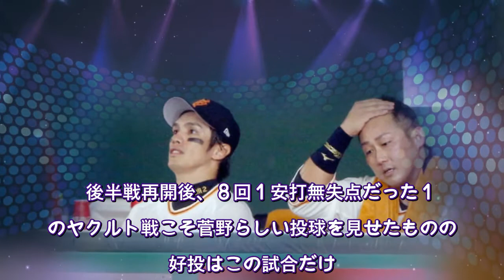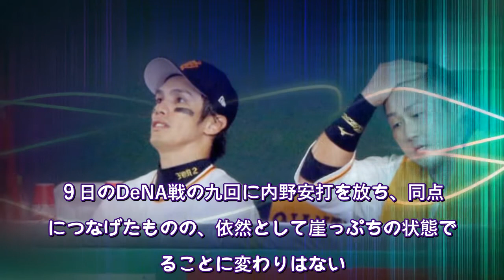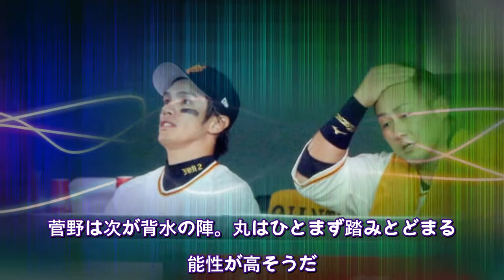巨人必然の3位転落…年俸20億円4人組「菅野・丸・中田翔・陽」が二軍落ち争う体たらく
巨人の大物「カルテット」がパッとしない。  　筆頭は今季年俸８億円で３勝６敗、防御率3.97と苦しんでいる菅野智之（31）である。  　前回登板となった７日のDeNA戦は５回途中７失点でKO。球数は108球だったが、12日の広島戦に中４日で先発することが決まった。巨人は現在、先発を５人で回している。駒が足りない台所事情があるとはいえ、菅野は今季右肘を痛めているだけに、異例の起用といえる。  　後半戦再開後、８回１安打無失点だった１日のヤクルト戦こそ菅野らしい投球を見せたものの、好投はこの試合だけ。見かねた原監督が９日の試合前の練習で直接指導に乗り出したほどだ。次回の登板で復調の見込みがないと判断されれば、今季５度目の登録抹消もありそうだ。  ■野手３人も苦境が続く  　年俸４億5000万円の丸佳浩（32）ももがいている。  　原監督が「内容が悪過ぎる。ここ10試合ぐらいの打率は見られたもんじゃない。この間みたいに“あれ”しなきゃいけなくなる」と二軍落ちを示唆したのは６日のこと。スタメン落ちした９日のDeNA戦では、九回に26打席ぶりに放った安打が同点打となり、原監督を喜ばせたが、10日の中日戦は４打数無安打。打率は.252まで落ちてきた。元木ヘッドコーチは「そんなのあるかいな」と二軍落ちを否定していたが、予断を許さない状況が続く。  　年俸３億4000万円の中田翔（32）はこの日２タコ。巨人移籍後の16試合で打率.150、本塁打１本と、こちらも苦況が続く。９日のDeNA戦の九回に内野安打を放ち、同点劇につなげたものの、依然として崖っぷちの状態であることに変わりはない。  　年俸３億円の陽岱鋼（34）はこの日の中日の先発が左腕・大野雄だったこともあり、「１番・右翼」で今季初スタメン。２打席目に右前へ今季初安打を放つなど４打数１安打だった。  　さるチーム関係者がこう言う。  「先月の28日に一軍に初昇格を果たして以来、代走での出場のみで、優勝を争う31日からのヤクルト、阪神６連戦も出番はなかった。２週間近く一軍に在籍しているのに、この試合の前まで２打席しか立たせてもらっていない。ほとんど干されている状態です。物議を醸した５年の長期契約最終年。これが最後の“顔見せ昇格”ではないか」  　４人の今季年俸総額は約20億円。そんな大物たちがこぞって二軍落ちを争っている状況だから、費用対効果が悪いのは言うまでもない。  　新外国人のハイネマン、故障明けの梶谷が近々昇格見込みのため、真っ先に抹消されそうなのは陽だが、中田もいつまでもつか……。菅野は次が背水の陣。丸はひとまず踏みとどまる可能性が高そうだ。  　巨人は中日に１―10で敗れ、今季ワーストの５連敗。８試合勝ち星なしで３位転落と泥沼状態に陥っている。